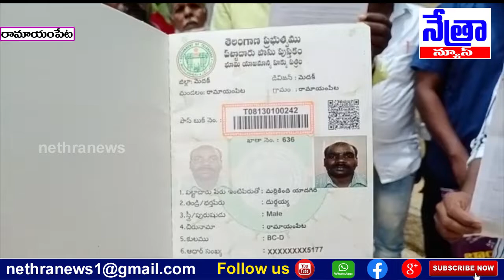50 ఏళ్లుగా 47 మంది రైతులు సాగు చేస్తున్నభూమిని స్వాధీనం చేసుకున్న అటవీశాఖ || Nethra News